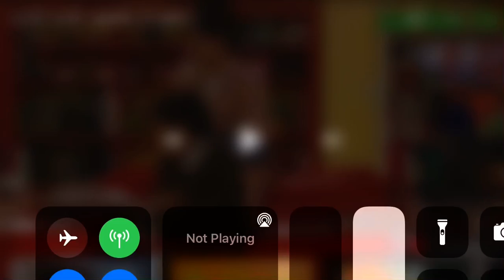La CQ Danny Is Writing A Note📝